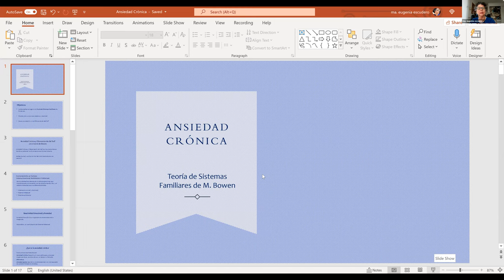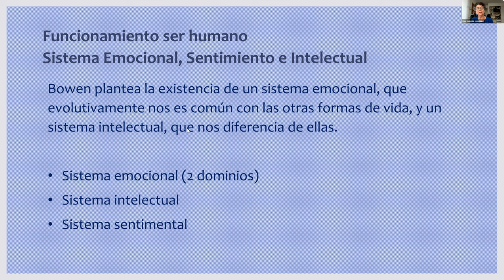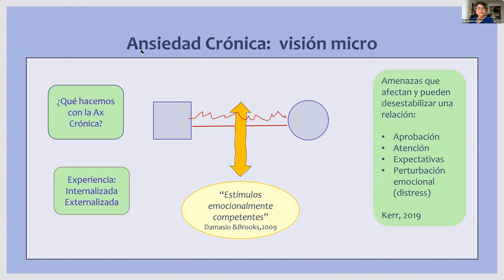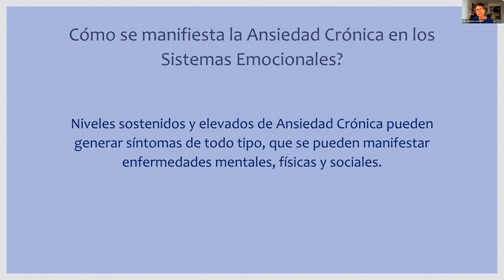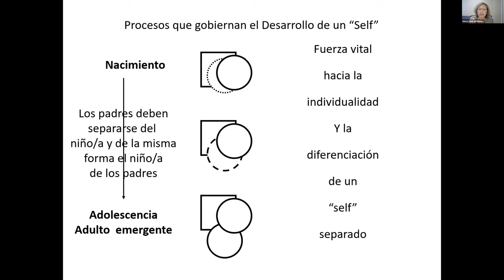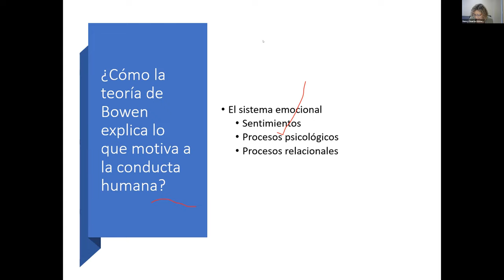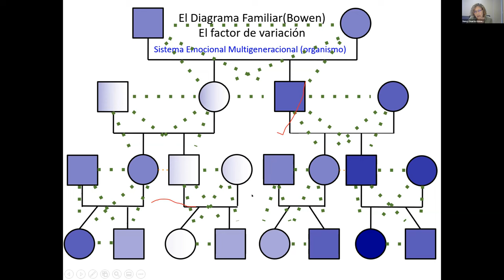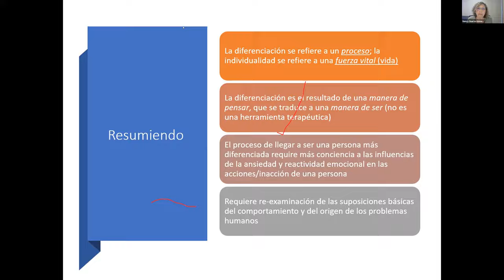El Rol de la Familia en la Diferenciación del Self en Tiempos de Ansiedad.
Todos estamos sujetos a problemas en el trabajo y en nuestra vida personal, pero la vulnerabilidad de las personas y las familias menos diferenciadas a los períodos de aumento de ansiedad crónica, contribuyen a que sufran considerablemente de síntomas físicos, emocionales o sociales.